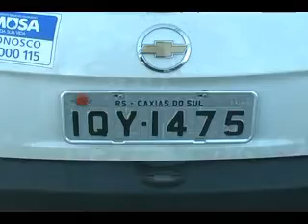Colisão entre Celta e Santana.